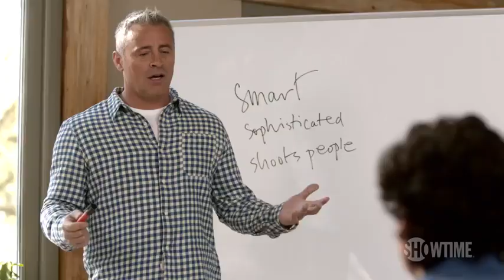Episodes Season 5 2017 Official Trailer Matt LeBlanc SHOWTIME Series